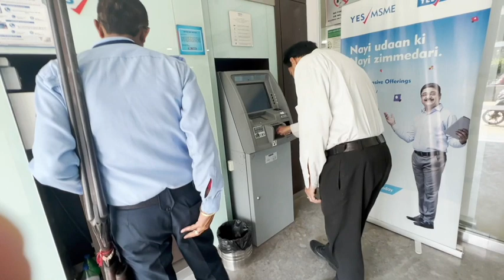Burning Down The House PRC 4 20 24